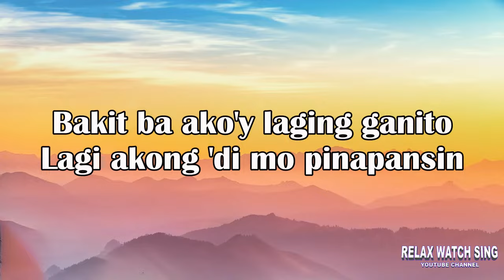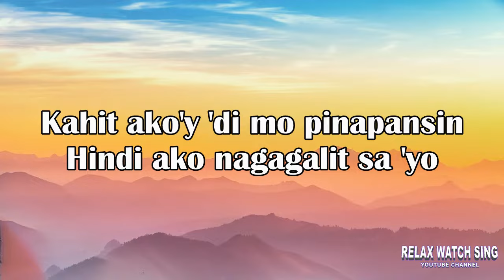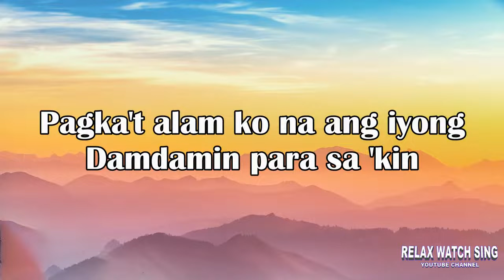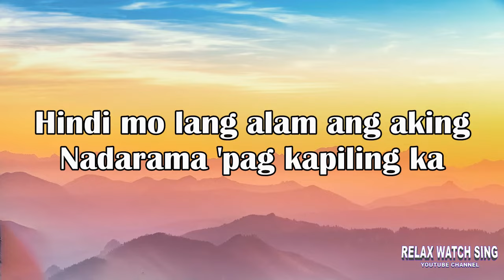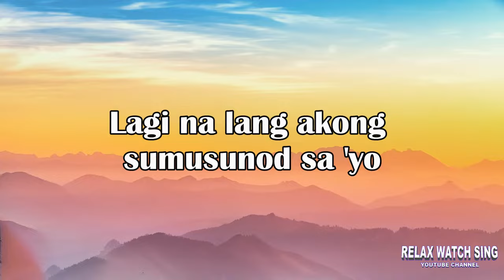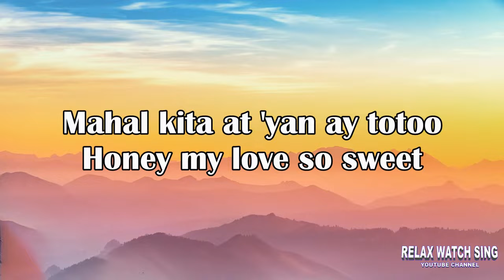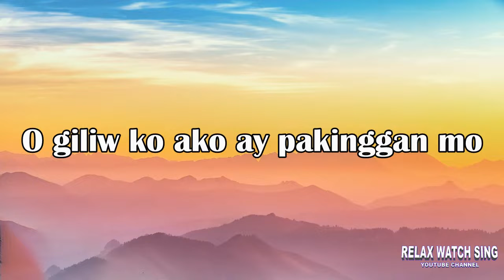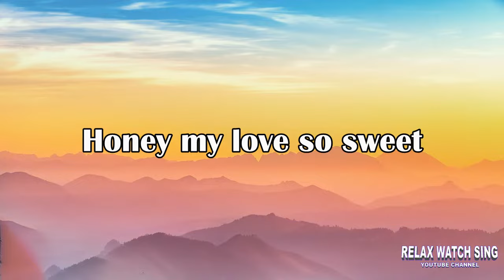April Boys - Honey My Love (Lyrics)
Honey My Love

Bakit ba ako'y laging ganito
Lagi akong 'di mo pinapansin
Para na lang akong laging
Sumusunod sa gusto mo
Lagi kitang inaalala
Kahit 'di mo ako pansin
Honey my love so sweet
Kahit ako'y 'di mo pinapansin
Hindi ako nagagalit sa 'yo
Pagka't alam ko na ang iyong
Damdamin para sa 'kin
Hindi mo lang alam ang aking
Nadarama 'pag kapiling ka
Kahit sino ka pa basta't mahal kita
Lagi na lang akong sumusunod sa 'yo
Mahal kita at 'yan ay totoo
Walang ibang mahal kundi ikaw lamang
Sabihin mo sa akin ako'y mahal mo rin
O giliw ko ako ay pakinggan mo